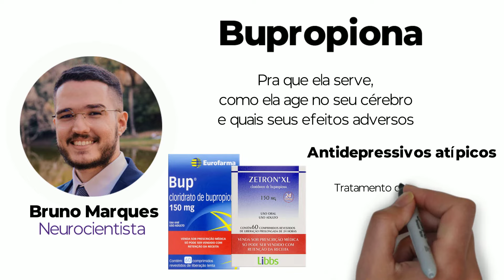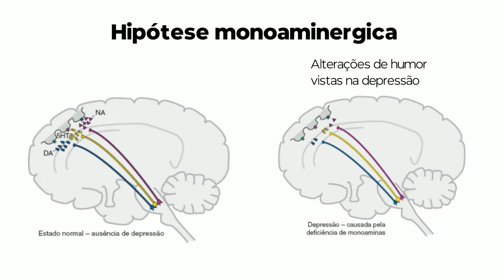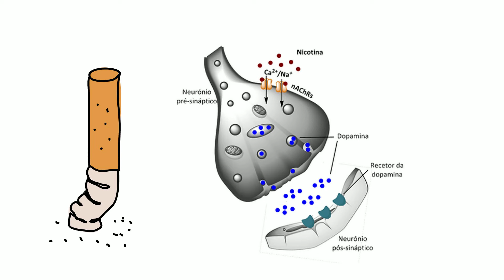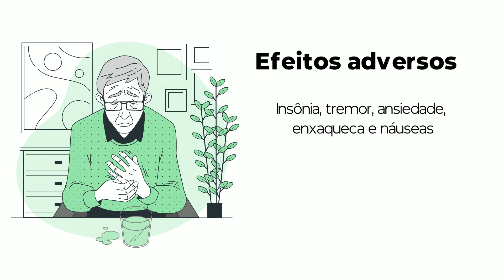ENTENDA COMO A BUPROPIONA (BUP) AGE NO SEU CÉREBRO!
Nesse vídeo eu vou falar sobre a bupropiona, explicando pra que ela serve, como ela age no seu cérebro e quais seus efeitos colaterais.

A bupropiona, também conhecida como Bup ou Zetron, é um fármaco classificado como antidepressivo atípico desenvolvido no final da década de 60, sendo utilizado para o tratamento tanto de transtornos depressivos, como também de TDAH e Tabagismo.

Aqui eu respondo perguntas como: "Bupropiona serve para ansiedade?", "Como age a bupropiona?", "Bupropiona emagrece?", "Bupropiona ajuda a parar de fumar?".

QUER APOIAR O CONTEÚDO AQUI DO CANAL?